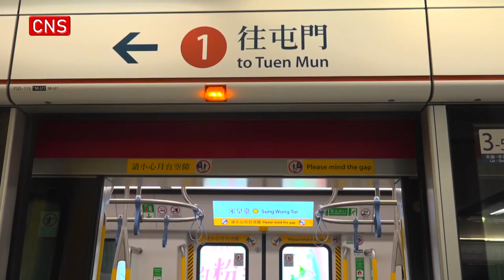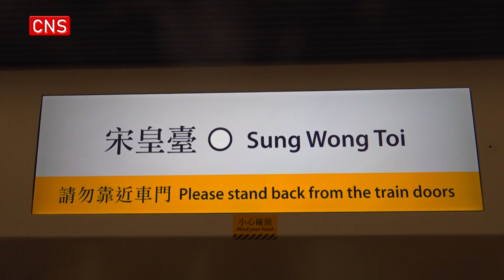Longest railway line in Hong Kong to put into service on June 27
Tuen Ma Line, the longest Mass Transit Railway line in Hong Kong, will be fully operational starting June 27, the MTR announced.

Two new stations, To Kwa Wan and Sung Wong Toi, will open on the same day.

Archaeological discoveries unearthed during the construction of the new Sung Wong Toi station will be displayed at the station

In addition to cultural relics, stations along the Tuen Ma Line will also exhibit Hong Kong-styled art.

The four platform pillars at Sung Wong Toi station are decorated with ceramic reliefs created by Hong Kong artists.

Tuen Ma is 56 kilometers long, complete with 27 stations linking Wu Kai Sha in eastern Hong Kong and Tuen Mun to the west.